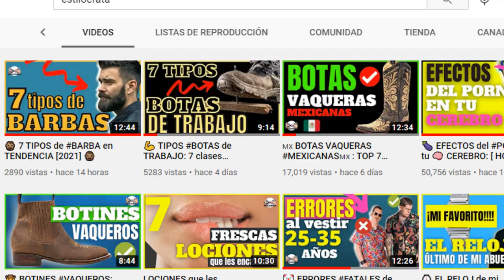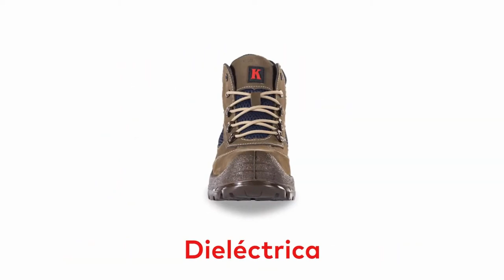🔥 7 BOTAS de TRABAJO LATINAS: TOP HOMBRE 2021🔥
LAS BOTAS DE TRABAJO NO SÓLO SON UN ARTEFACTO ÚTIL, TAMBIÉN ESTÁN A LA MODA. COMPRA SÓLO LAS MEJORES AL MEJOR PRECIO

00:00 Introducción
02:15 Titulo
03:26 Botas Condor
04:25 Botas Ozapato
05:20 Marasco Speziale
06:24 El Resero
07:30 Vanvien
08:27 Berrendo
09:36 Caribu
10:27 Despedida

Visita nuestro sitio asociado de Amazon para productos de tu interés: